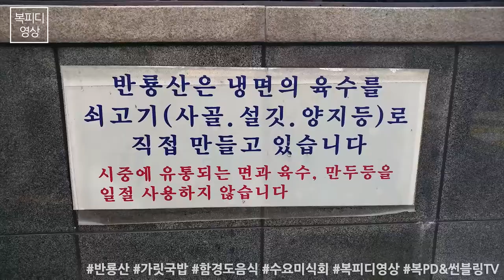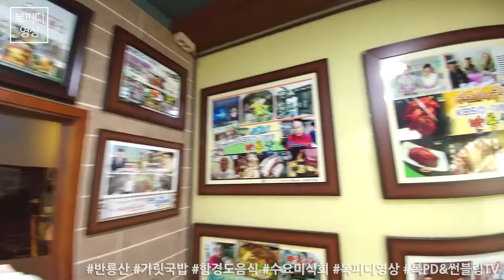반룡산_함흥음식,가릿국밥,수요미식회,V20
오랜만에 가족과 함께 가본 삼성동
점심 뭐 먹을까 고민하다 검색한 반룡산

태어나서 처음 먹어 본
가릿국밥! 완전 추천!

171202_토